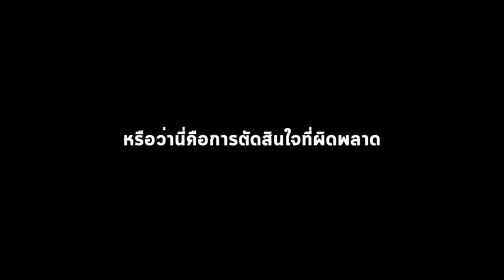ชีวิตแลกชีวิตทำทุกอย่างเพื่อช่วยโล้นซ่า(4/4) GTA V - Zombie World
สั่งทำรูป FiveM หนูแดงงานดี
🙏DONATE KBANK กสิกรไทย : 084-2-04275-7 นายภวินท์ ตันกูล